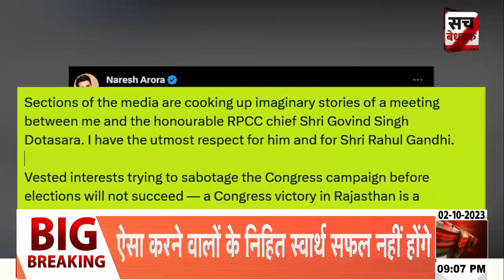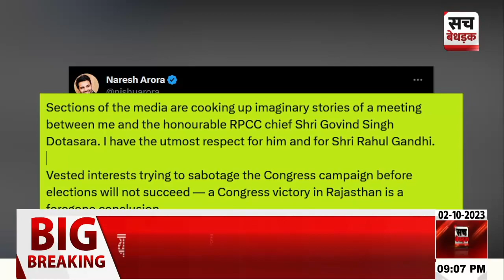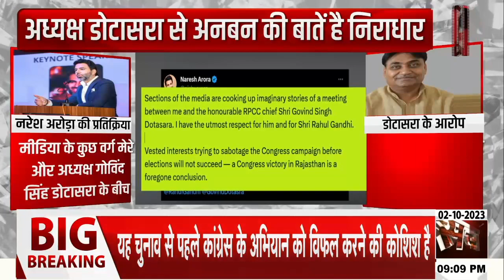"अध्यक्ष डोटासरा से अनबन की बातें है निराधार", डिजाइन बॉक्स के Naresh Arora की प्रतिक्रिया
About Video: "अध्यक्ष डोटासरा से अनबन की बातें है निराधार", डिजाइन बॉक्स के Naresh Arora की प्रतिक्रिया